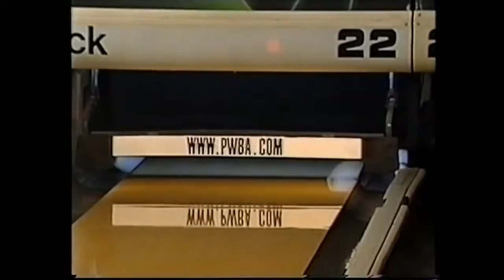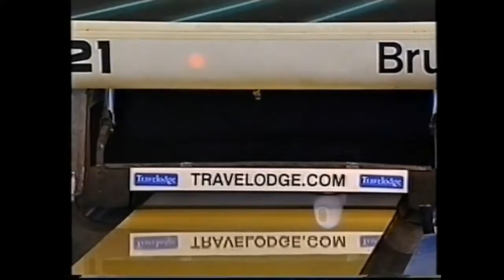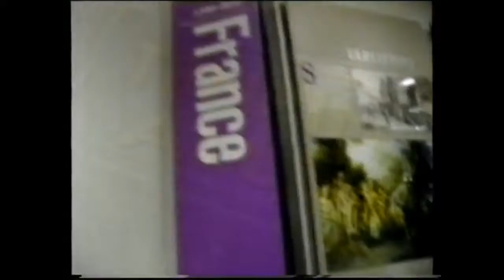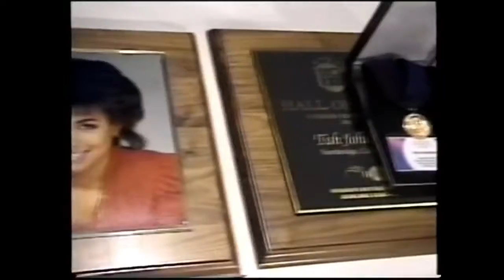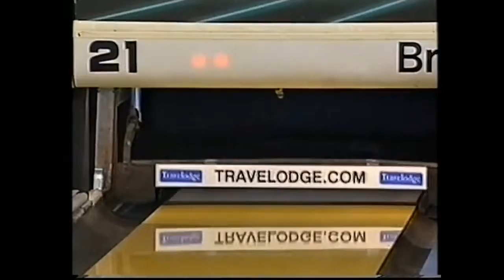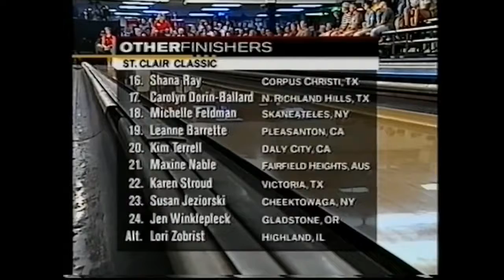2002 Bowling PWBA St. Clair Shores Classic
Played on 30 May, 2002 at St. Clair Bowl Fairview Heights,ILLINOIS. . . . Step Ladder 1 - Cara Honeychurch 191 def. Tiffany Stanbrough 189 & Kendra Gaines .

Played on 16 May, 2002 at Shore Lanes St. Clair Shores MICHIGAN. . . . Step Ladder 1 - Wendy Macpherson 237 def. Carolyn Dorin Ballard 181 & Kim terrel .

The date was May 16th, 2002. The Professional Women's Bowling Association staged the finals of the St. Clair Shores Classic at Shore Lanes, a bowling center .

Here are the final frames of the championship match. Kim Adler vs Michelle Feldman.